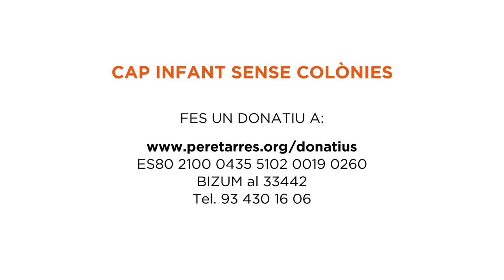Campanya solidària per becar les colònies i casals d'estiu - Fundació Pere Tarrés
Els casals i les colònies d’estiu són una oportunitat per viure experiències úniques, una font de nous aprenentatges i una via per descobrir entorns diferents i fer noves amistats.

Per aquest motiu, a la Fundació Pere Tarrés continuem treballant per fer possible que els nens i nenes en situació vulnerable també gaudeixin d’activitats d’educació en el lleure durant l’estiu, es recuperin emocionalment, tinguin coberts els principals àpats del dia i, sobretot, visquin com a infants i creixin com a persones.